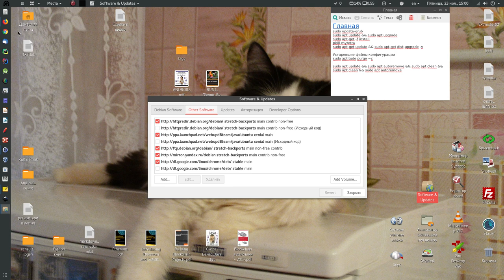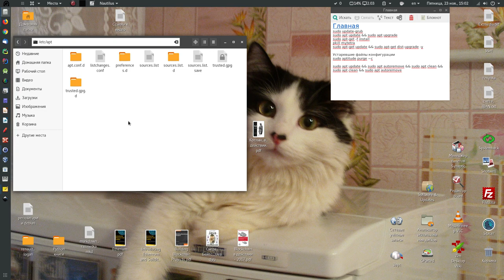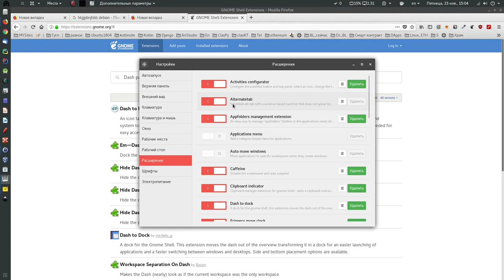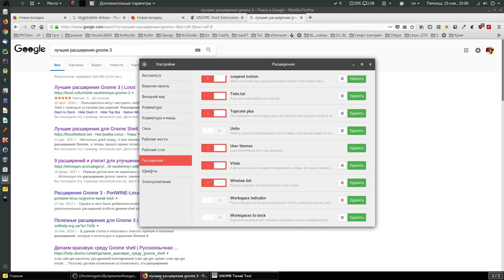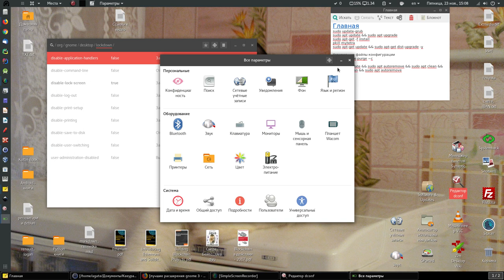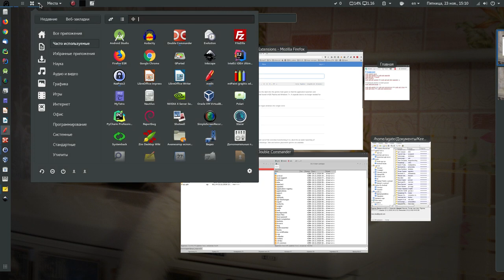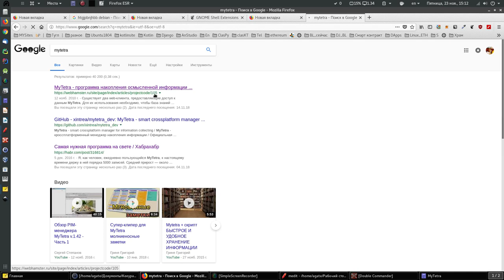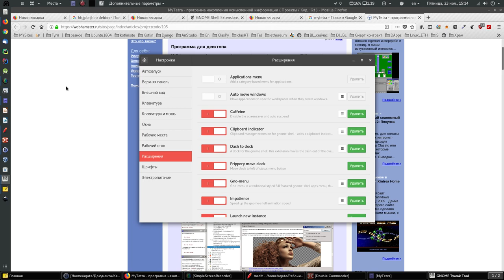Debian 9 с мордой ubuntu 18.04 Gnome 3. Некоторые особенности.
Показал основные особености, как добавить горячие клафиши на Debian.
Как изменить размер значков.
Как убрать запрос пароля при выходе их спящего режима.
И рассказал какие программы использую и какие расширения Gnome 3.